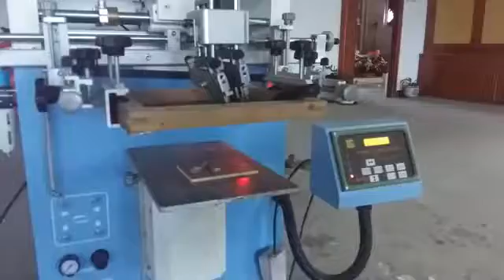Nail Polish Bottles Screen Printing Machine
Company: EC Printing Machine Factory Limited
Skype:  printer-manufacture